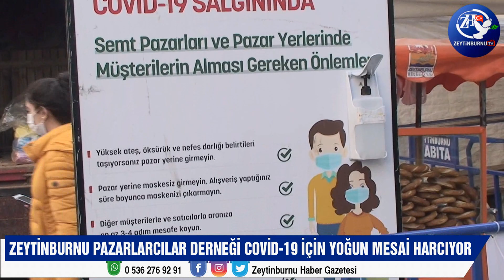ZEYTİNBURNU PAZARLARCILAR DERNEĞİ COVİD 19 İÇİN YOĞUN MESAİ HARCIYOR